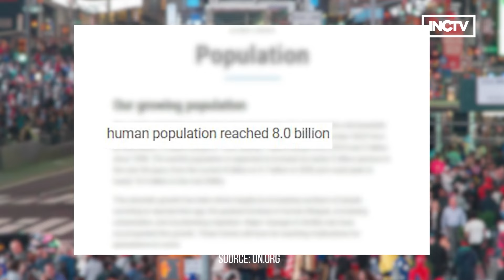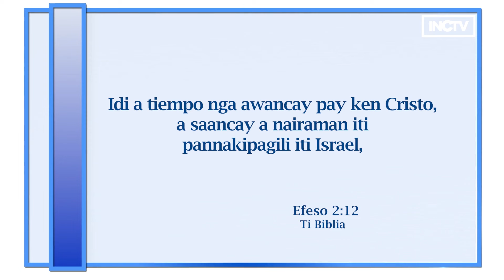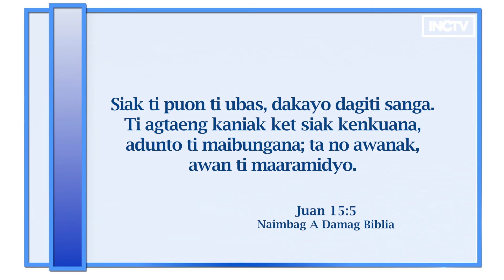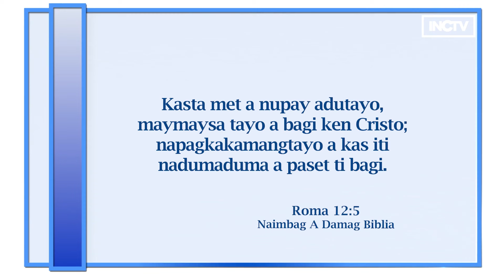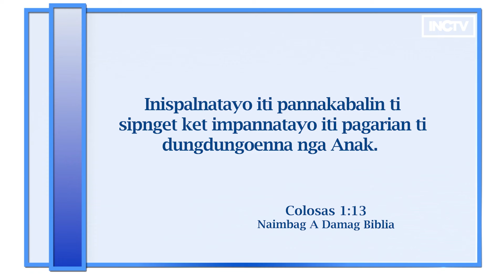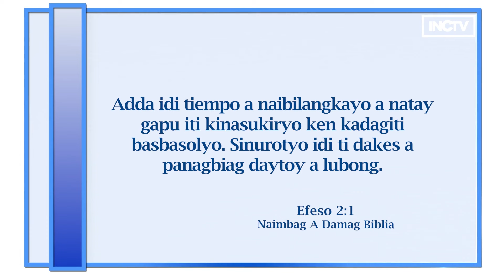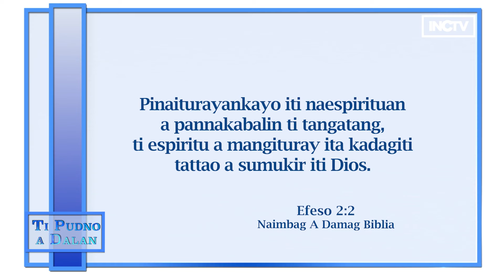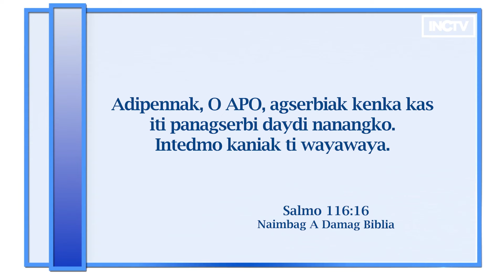TI DUA A KLASE TI TAO ITI IMATANG TI DIOS | Ti Pudno A Dalan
Iti kinaadu ti tattao ken relihion iti lubong, mano laeng a klase ti tao iti imatang ti Dios, sigun iti adal ti Biblia? Kasano nga inyam-ammo dagiti apostol ti klase ti tao ditoy lubong? Daytoy ti dakamaten wenno sukimaten iti daytoy a paset ti programa Ti Pudno A Dalan.